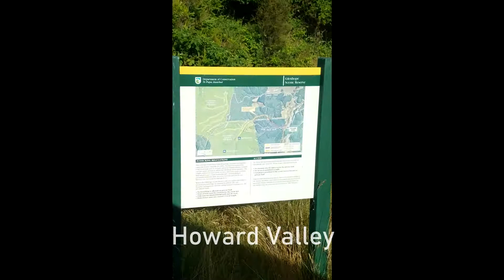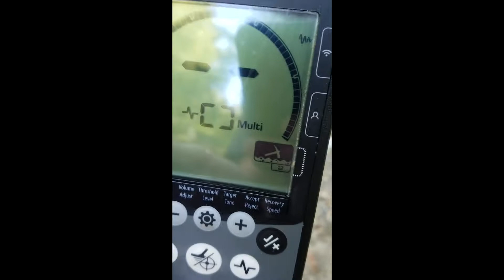Gold Mining - Vlog #5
Looking for Nuggets up the Howard Valley, Nelson